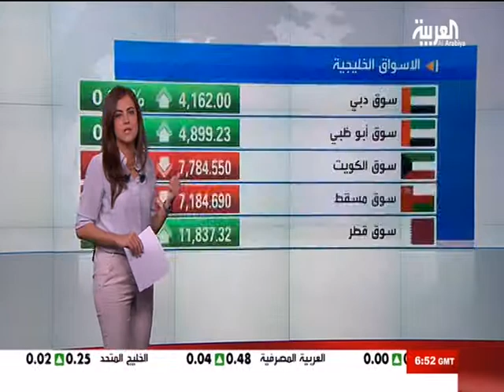109 Al Arabiya 20140220 0951